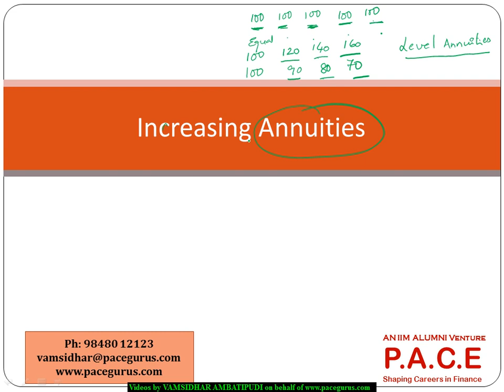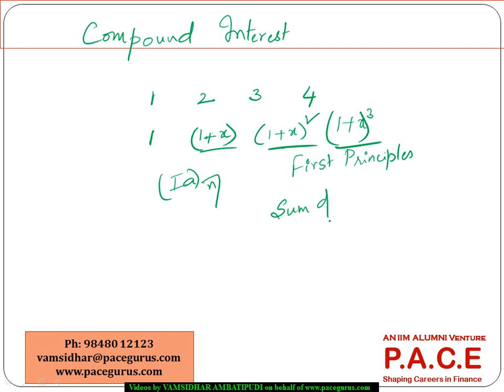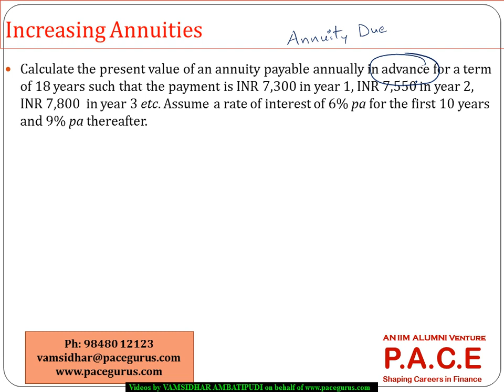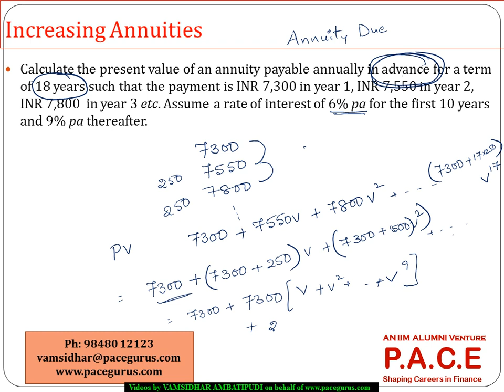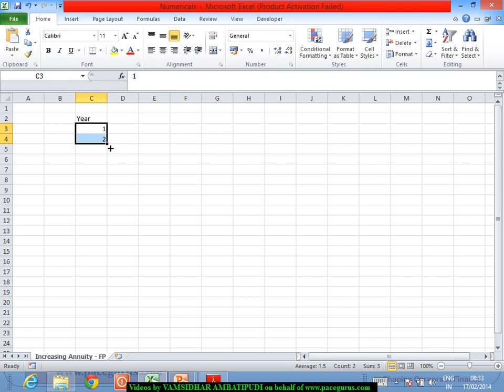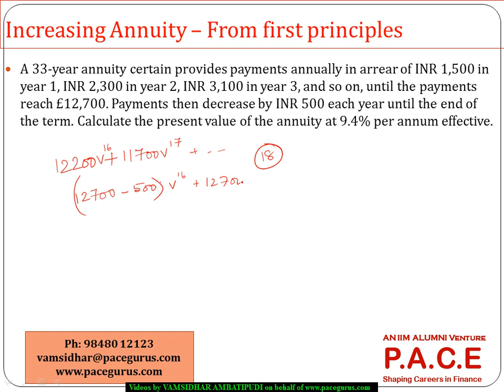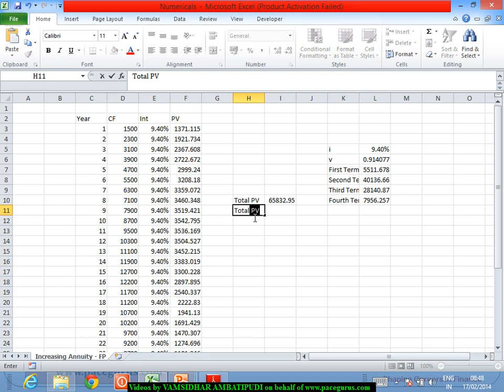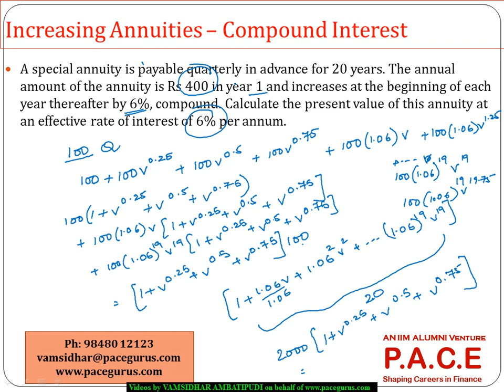Increasing Annuities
Training on Increasing Annuities for CT 1, ExamFM, Financial Management by Vamsidhar Ambatipudi